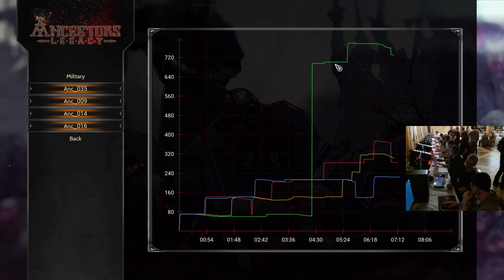MP Beta Kick-off - Match04 - Drunken Kiss VS EffinWinners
A match recorded during the multiplayer beta kick-off event, that Destructive Creations and 1C Company organised in Poland. We invited some of our friends and partners to play with them all night.